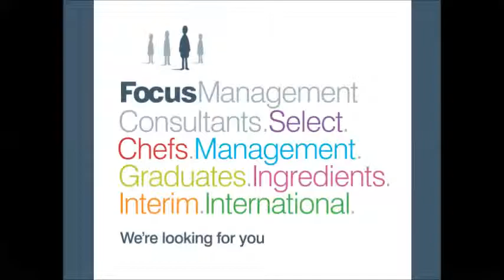Focus Management Consultants Ltd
Focus Management Consultants (FMCL) commands a premier position in the Food and Drink industry.

Working in long-term partnership with many leading manufacturers, retailers and food service organisations, it has developed a strong credibility in its sector for high performance standards and results delivery.

Established in 1990 in the recruitment sector, it comprises seven specialist divisions each offering a bespoke, confidential and targeted response to client needs, and offers candidates a route through to the leading employers in their chosen industry.

FMCL is a founding member of the International Food Recruitment Alliance, with International food recruitment partners in the Netherlands, France, Denmark, Spain, Germany and Poland.